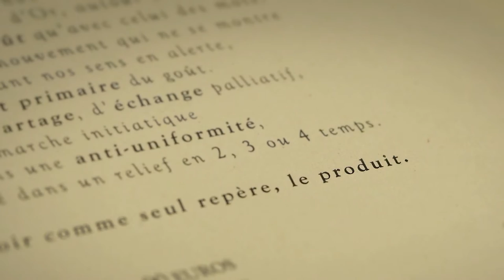Mercredis @MACM évènement: "une assiette d'art" avec Christian Sinicropi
"Une assiette d'art" Présentation de Christian Sinicropi, Chef Exécutif étoilé du restaurant "La Palme d'Or".

Ce Chef passionné allie gastronomie, philosophie et céramique.
Christian Sinicropi vient nous parler de la pluralité de son art.

Franck Spire,
@FilmMaker @VISUAL KRAFT - OBEAHprod & Abracadabra Studio